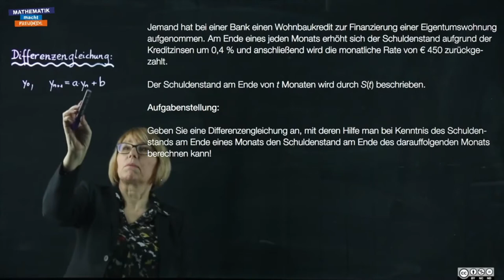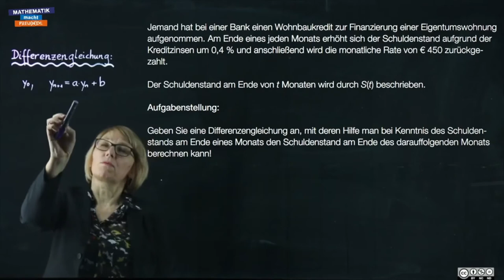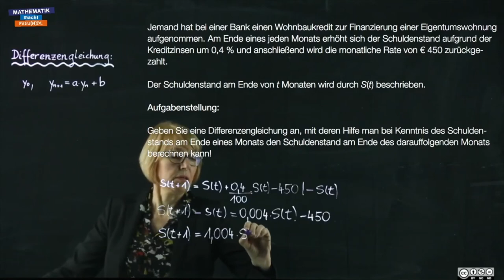Differenzengleichung (1_628)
Änderungsmaße (AN1)
00:00 Intro
00:11 Capstone